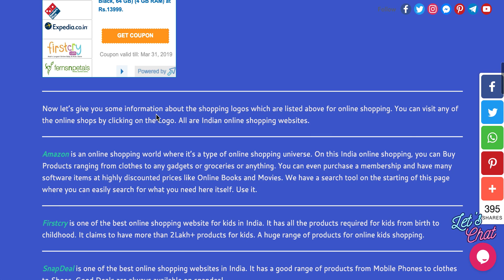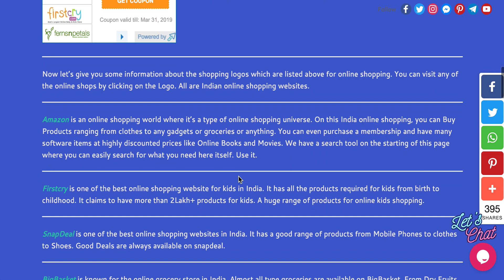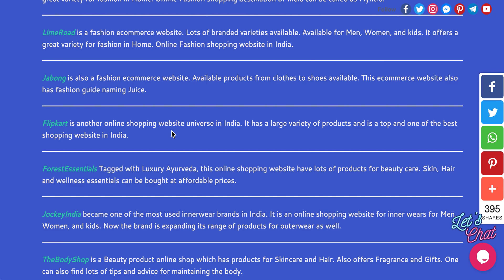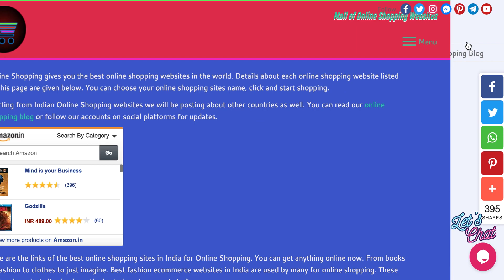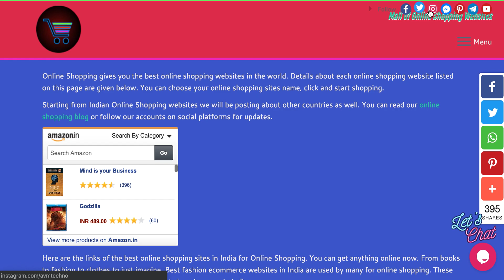Online Shopping India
Online Shopping in India or for delivery in India can be done by many websites. A few collection of good websites are accumulated here.  You can chat on the website for any help in shopping.